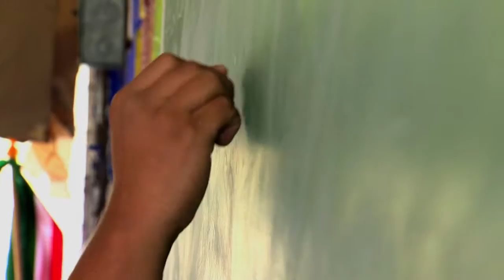Yerbabuena, The Evacuated Village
Once a thriving farming village at the base of the Volcano of Fire in Western Mexico. the government evacuated 250 residents of Yerbabuena in 1998. The Volcano was active and lava spewed from its mouth. But some residents refused to leave.  We spoke with them about what it is like to live in an evacuated village.

Producer: Claudette Germain
Producer/Host: Ryan Jespersen
Camera: Rod Maldaner
Audio: Nelson Klymochko
Editor: Martin Siembab